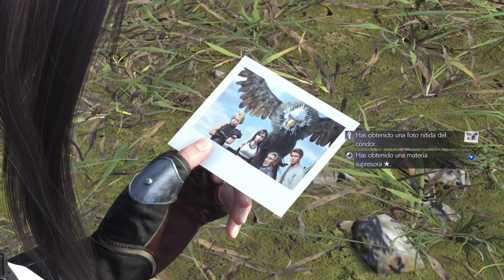FINAL FANTASY VII REBIRTH (Proporcional) - Colectivo Junon